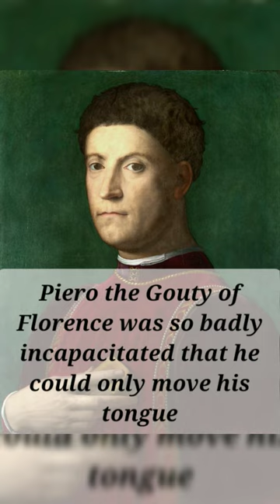Royals Who Suffered From Hereditary Afflictions And Disorders